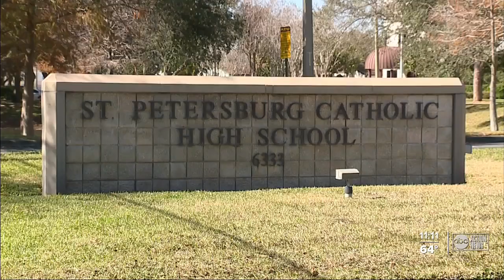Local leaders, students want St. Pete Catholic school dean removed over alleged racist comments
The St. Petersburg chapter of the NAACP and the Congressional Black Caucus are calling for the termination of the dean of students at St. Petersburg Catholic High School. This comes after Black students speak out about racism they said they’re experiencing at the school.